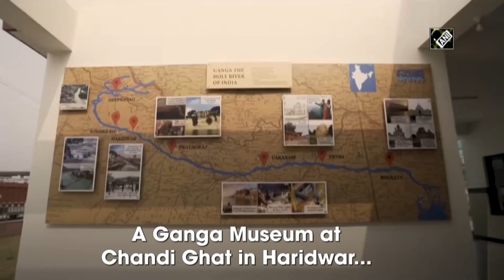PM Modi inaugurates 6 mega projects under Namami Gange Mission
New Delhi, Sep 29 (ANI): Prime Minister Narendra Modi inaugurated six mega projects in Uttarakhand under the Namami Gange Mission via video conference on September 29. PM Modi also launched the logo of Jal Jeevan Mission. Union Jal Shakti Minister Gajendra Singh Shekhawat and Chief Minister of Uttarakhand, Trivendra Singh Rawat, joined the event virtually. These projects are worth Rs 521 crore under Namami Gange Mission. The STPs combined will treat over 150 million litres of waste water per day. A Ganga Museum at Chandi Ghat in Haridwar will showcase river rejuvenation activities.   “In the past decades, huge initiatives were taken up to clean river Ganga but those initiatives had neither public participation nor farsightedness. As a result, water of river Ganga was never cleaned,” PM Modi said.